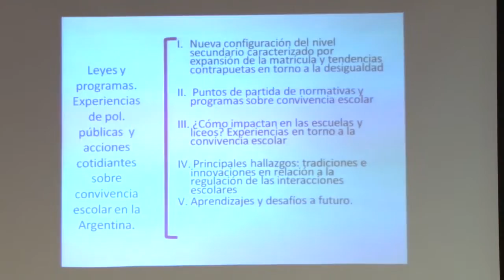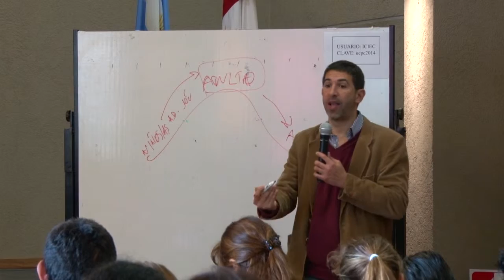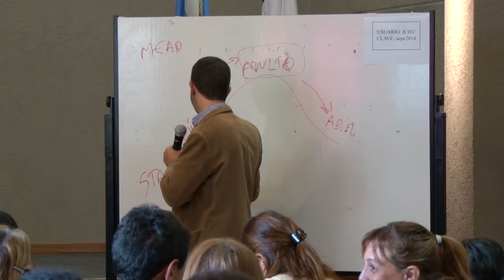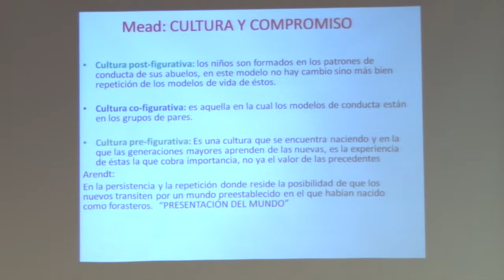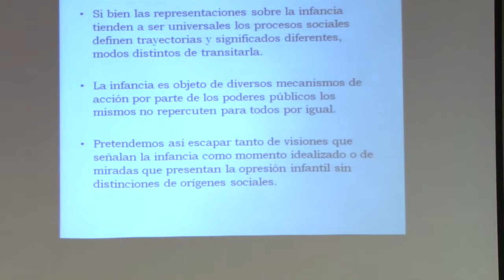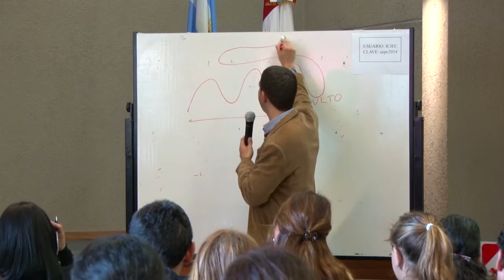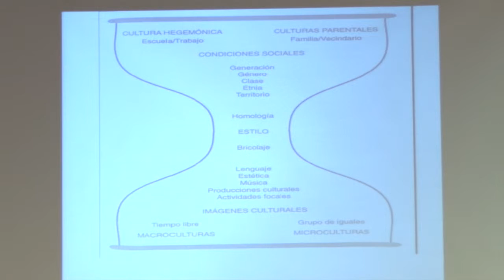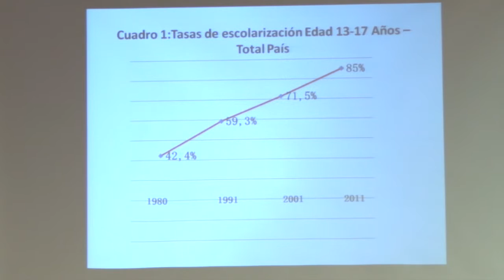Conferencia Pedro Nuñez 1º Parte